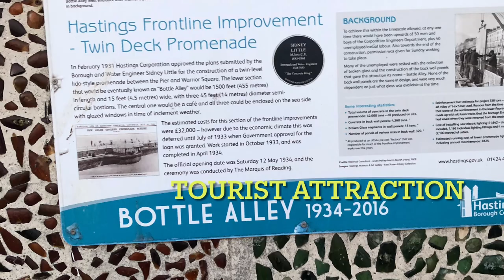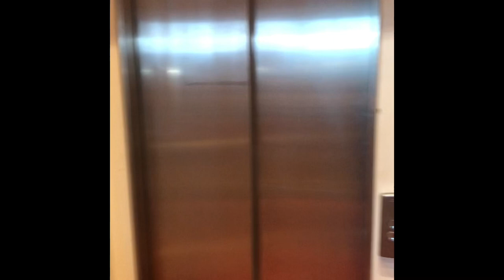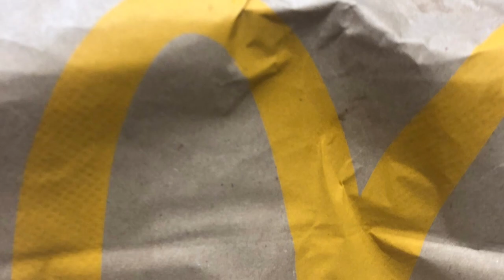Pounds around episode 2 . Hastings (trial 2)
Pounds around . Hastings famous for 1066